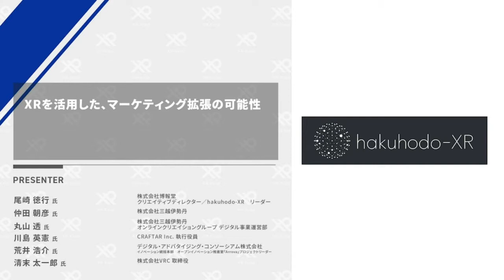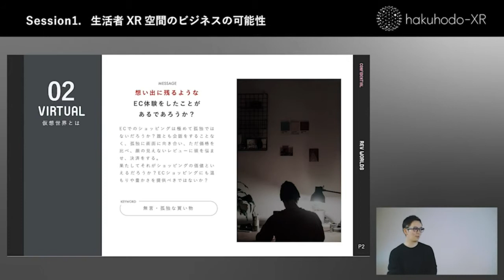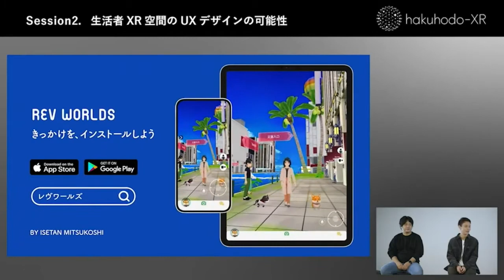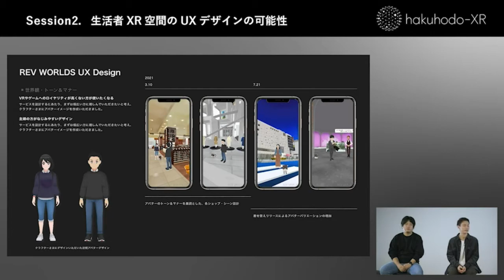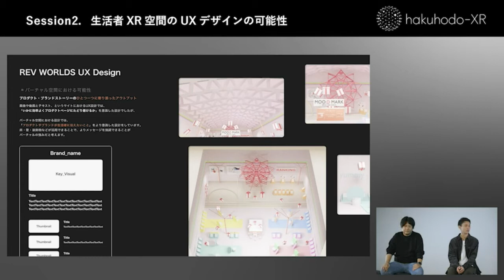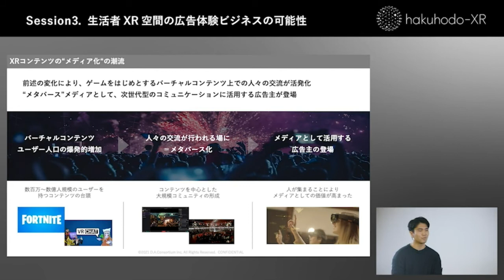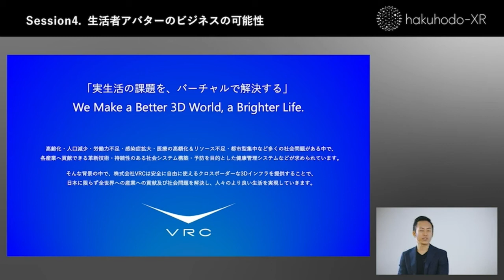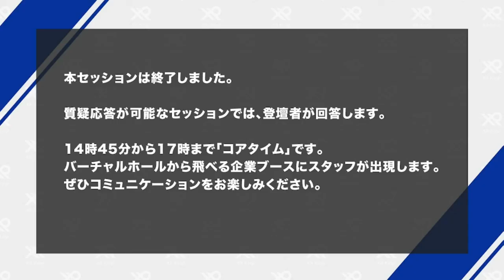【XR Kaigi 2021】XRを活用した、マーケティング拡張の可能性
講演概要
今後ますますニーズが増える「XRを活用したマーケティング領域」におけるさまざまな可能性を、博報堂DYグループ横断プロジェクト「hakuhodo-XR」の取り組み事例を交えながらディスカッションします。

登壇者詳細
hakuhodo-XR　クリエイティブディレクター /hakuhodo-XR　リーダー　尾崎 徳行、
株式会社三越伊勢丹　仲田 朝彦、
株式会社三越伊勢丹　オンラインクリエイショングループ デジタル事業運営部　丸山 透、
CRAFTAR Inc.　執行役員　川島 英憲、
デジタル・アドバタイジング・コンソーシアム株式会社　イノベーション統括本部　オープンイノベーション推進室「Arrova」プロジェクトリーダー荒井 浩介、
株式会社VRC　取締役　清末 太一郎